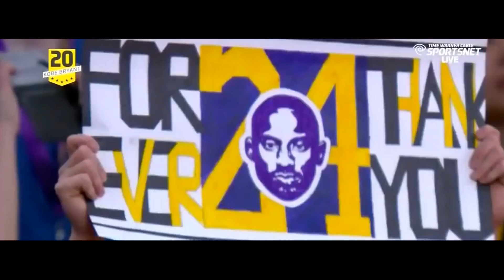Kobe Bryant - From then to end